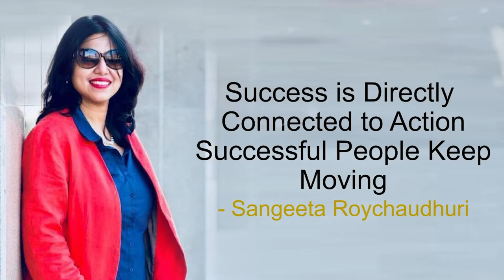Sangeeta Roychaudhuri in Conversation with Vasantha Vaikunth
Vasanatha Vaikunth | Social Impact Series | Sangeeta Roychaudhuri

MRS Vasantha Vaikunth, the brain behind the futuristic website lifenliving.org, an online emotional support platform is a professional Indian classical dancer, author, writer and great orator who has given extensive lectures and motivational talks in corporate and universities. She pursued her passion for dance and now runs a purposeful organization by giving a helping hand to humanity.

She has toured all over the world particularly to  USA and conducted seminars in TUFTS and Maassachusttes university. She has done workshops in IIT chennai and AXIS BANK , RELIANCE BOMBAY, BANGALORE, and Christ college MBA program in Kengeri for their Golden anniversary celebrations.

She is a holistic life style coach. Above all internationally known classical dancer

Lifenliving.org has done more than 500 online counselling in 3 years to students and corporate executives.

Changing life, genetic mutilation, psyche modulations, revolution on relationships, sexuality and corporate functioning have baffled all sections of society and age groups. LIFE IS IN YOUR HANDS is the key and how do we manage our changing life style without hurting ourselves is the key to the journey of life. Are you future ready?